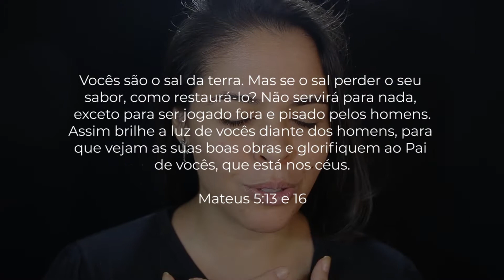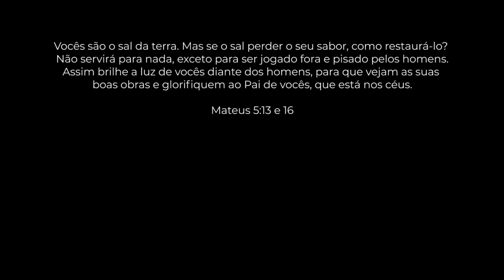FIQUEI VESGA? MAKE REPRODUÇÃO #13 | RENATA FIGUEIREDO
Um vídeo de uma maquiagem de indicação de uma amiga muito querida, Claudia! E que o mais legal é que deu ilusão de ótima no meu rosto, peguem seus pincéis ou sua pipoca e venha comigo se divertir em se arrumar!

Obrigada a todos por assistirem até aqui! Deus abençoe vocês ♥